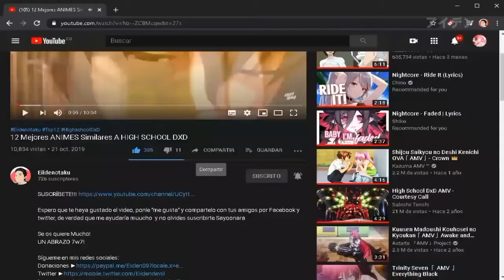20 Cosas Que NO Sabias Sobre KAMIJOU TOUMA | Toaru Majutsu no Index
Se os quiere Mucho!
UN ABRAZO 7w7!

このAMVは非営利団体によって作られたものでも、他の会社を代表するものでもありません。